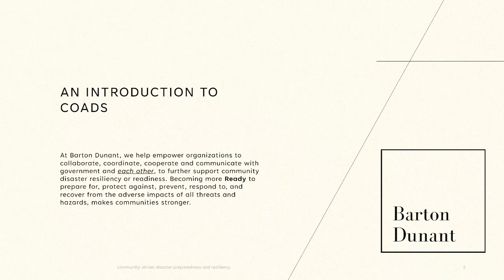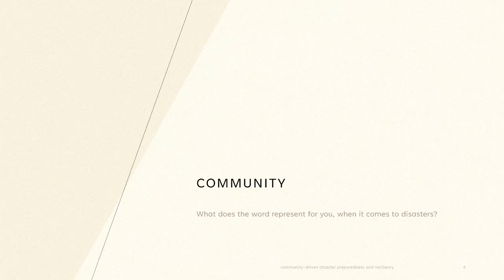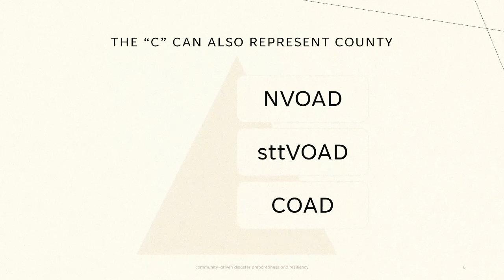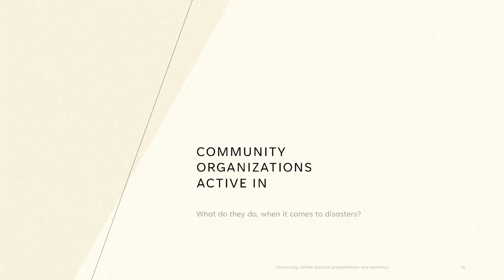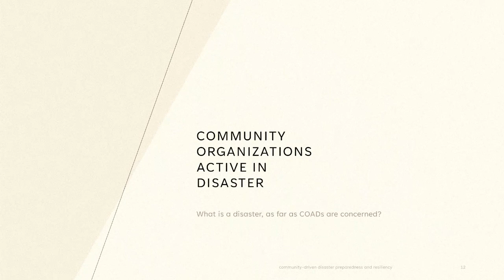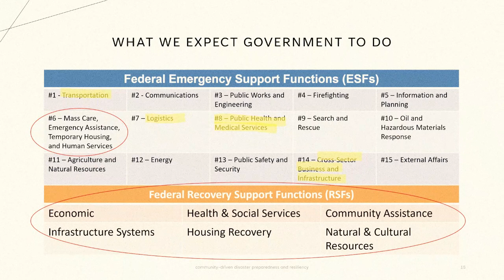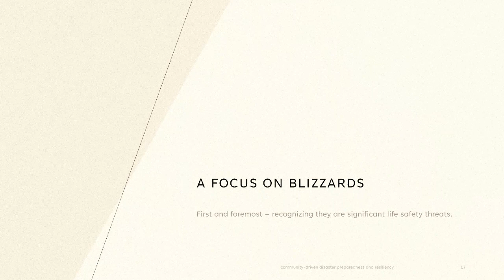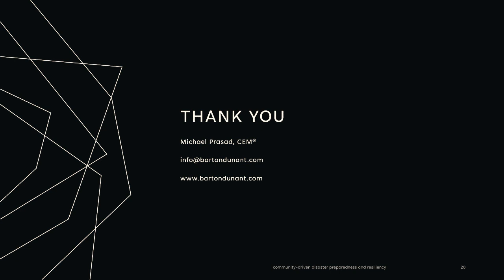An Introduction to COADs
Community-Driven Disaster Preparedness and Resiliency